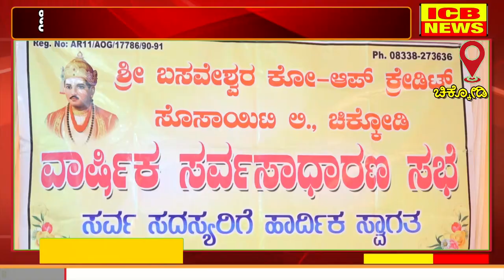ಚಿಕ್ಕೋಡಿ : ಶ್ರೀ ಬಸವೇಶ್ವರ ಕೋ-ಆಪ್ ಕ್ರೆಡಿಟ್ ಸೊಸೈಟಿಯ 33ನೇ ವಾರ್ಷಿಕ ಸಭೆ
ಚಿಕ್ಕೋಡಿ : ಶ್ರೀ ಬಸವೇಶ್ವರ ಕೋ-ಆಪ್ ಕ್ರೆಡಿಟ್ ಸೊಸೈಟಿಯ 33ನೇ ವಾರ್ಷಿಕ ಸಭೆ (ICB NEWS CHIKODI)